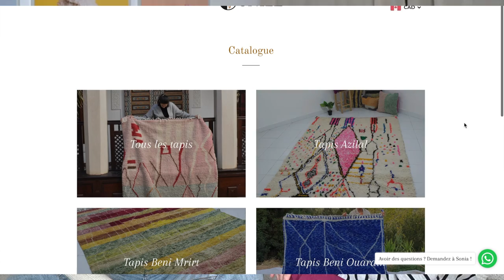NOS DERNIÈRES FOIS *SPICY EDITION* ft Lucie Rhéaume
Un bon SPICY TALK avec ma grande chum Lucie ça fait du bien!
On joue à un jeu, tu n'es pas game de répondre à une question de la vidéo dans les commentaires. Je vais répondre à CHAQUE PERSONNE qui aura osé hihi!

Pssst, il y aura une autre vidéo sur la chaîne Youtube de Lucie DEMAIN!

Et dis-nous, est-ce que tu aimerais qu'on fasse plus de vidéo ensemble et si oui, quelle vidéo tu aimerais qu'on fasse?!

Mes réseaux